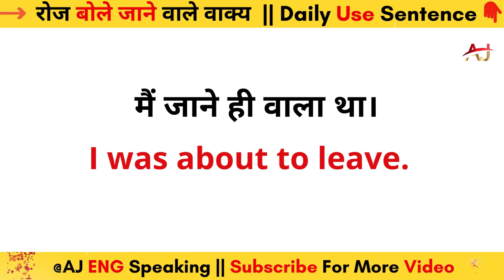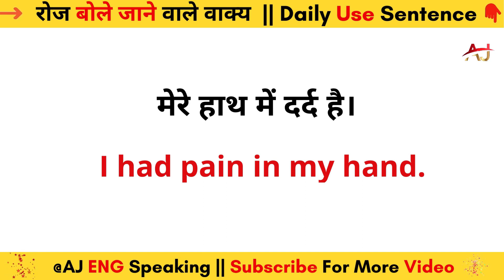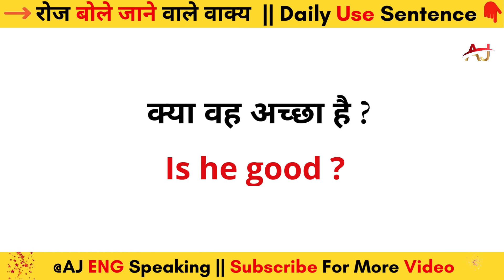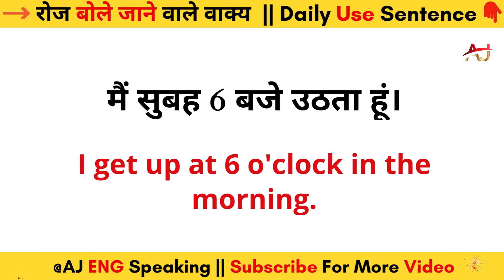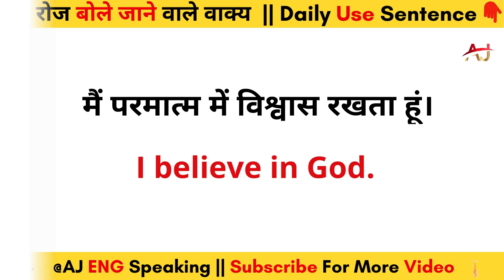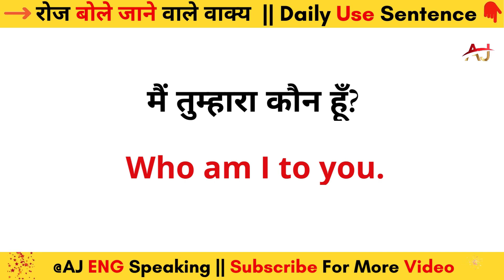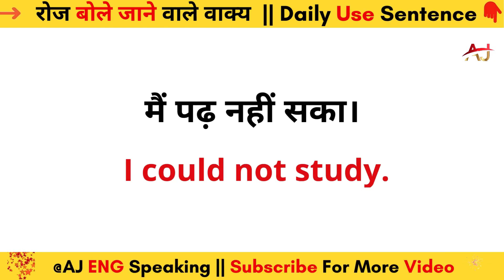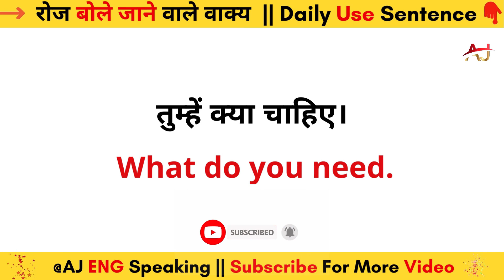अंग्रेज़ी में बातचीत करना सीखें || English speaking practice ✓ English bolna kaise sikhe💡 Akm sir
Your Queries -:
english me batchit kaise kare
how can I speak English fluently
english mein batchit kaise kare
इंग्लिश सिखाओ
इंग्लिश पढ़ना सीखें
spoken english
how to read and write in english.english vocabulary viral video
english speaking
english padhna kaise sikhe
इंग्लिश पढ़ना
english bolne ka sabse aasan tarika
english padhne ka sabse aasan tarika
english connection
english sentences viral video
english grammar, learn english
english padhne ka tarika
english sikhe bilkul basic se
english garmmar by Jagdish Sir
spelling kaise likhe
englishh
how to speak english fluently
english पढ़ना सीखे
basic english by Jagdish sir
english sikhe
jaldi english kaise sikhe
अंग्रेज पढ़ना लिखना
अंग्रेजी सीखने का तरीका
english
hindi barakhadi in english mein
learn english for basic level
english padhna hai
learn english from beginning
english sentences video kaise viral karen
english kaise bole, speaking english
अंग्रेजी लिखना कैसे सीखें
basic english
english connection shorts
इंग्लिश पढ़ना लिखना कैसे सीखे
spoken english course
english me nam likhna kaise sikhe
english shorts, how to speak english
english introduction
speak english with Hindi sentences
how to improve speaking skills at home
speak english
fluent english speaking
teacher tiffani
english translate
native speaker
speaking english
learn english
real life english
improve english speaking by myself
conversation english speaking
pronounciation
learn english with tangerine academy
free english online
easy steps to speak english
english vocabulary
english lesson
english reading listening and speaking
speak english with confidence
spoken english
fast english
daily life english question answer
speaking good
american english practice
basic vs advanced english phrases
english speaking lesson
english, daily english conversation
native english teacher
advanced english lesson
english speaking
speak fluent english
communication english
daily use english
tangerine academy
english language
vocabulary
speak
learning english
fluency
how to get fluent in english
english practice
english speaking
english bolna kaise sikhe basic se
english bolna kaise sikhe zero level se
english bolna kaise sikhe starting se
english bolna kaise sikhe shuru se
english bolna kaise sikhe class 1
daily use english sentences in kannada
daily use english sentences in school for teachers
daily use english sentences bengali
english kaise sikhe dear sir
english kaise sikhe zero se
english kaise sikhe basic se